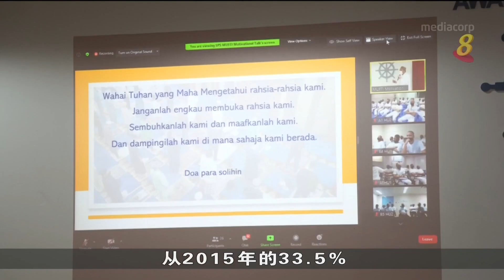马来回教社群两项主要建设工程将暂时搁置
马来回教社群的两项主要建设工程暂时搁置，原因是当局要把有限的资金用来援助弱势群体，以及提升处理回教事务的能力。受影响的其中一个项目是在淡滨尼北建设回教堂，另一个是栽培新一代宗教教师的本地第一所回教学院。